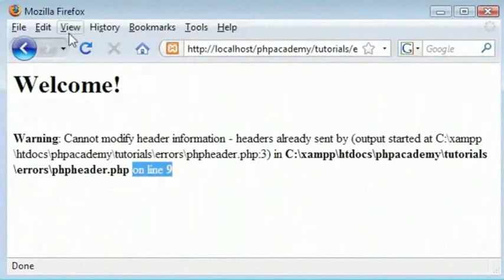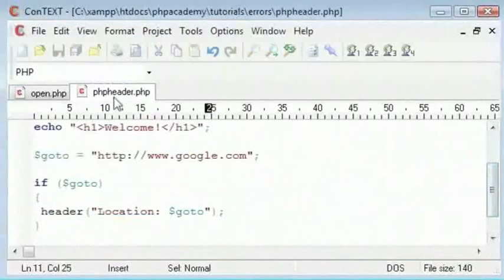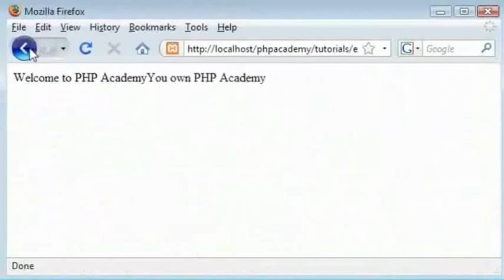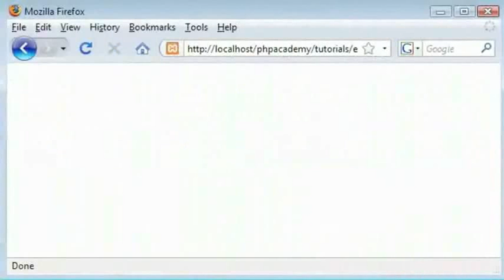Common Errors Part 3 - Bengali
Common এরর্স (পার্ট 3)

"Cannot modify header information - headers already sent by..." হেডার() ফাংশন ব্যবহারের সময় এরর্স
আউটপুট বাফারিং চালু করতে ob_start() এর ব্যবহার
"Failed to open stream; no such file or directory in..."  একটি অবৈধ ফাইল অন্তর্ভুক্ত করলে এরর্স
এরর্স কম করতে @ চিহ্ন এর ব্যবহার